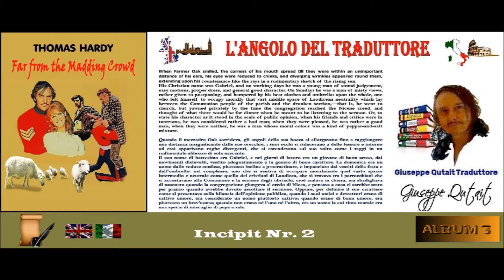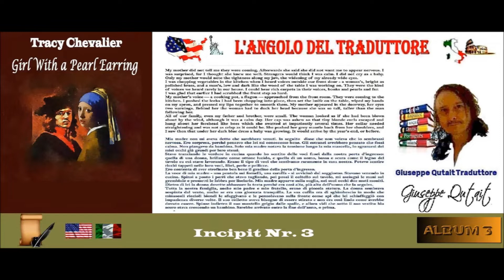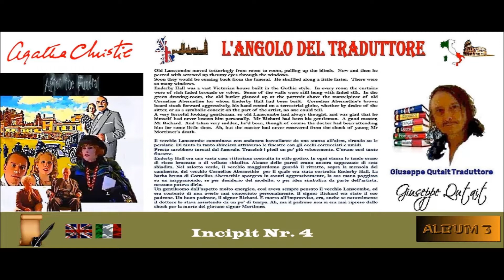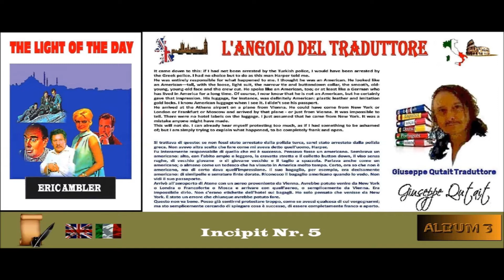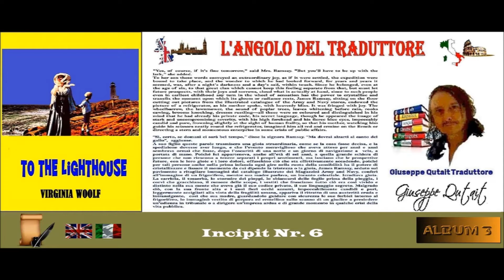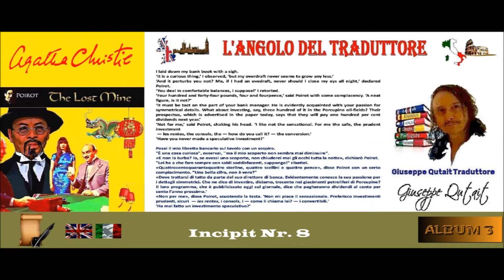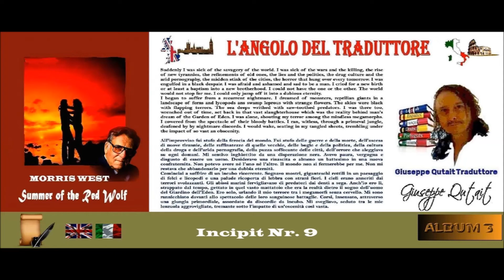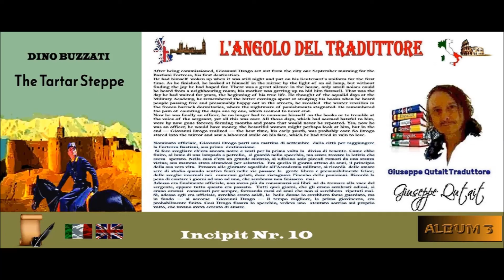L'ANGOLO DEL TRADUTTORE #23 GLI INCIPIT LETTERARI BILINGUI di Giuseppe Qutait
Tutti e 10 gli incipit letterari bilingui sono stati tradotti da me. Le bandierine indicano la sequenza del processo di traduzione.
Tutte le book cover sono state create da me.
Se nel video non siete riusciti a leggere uno degli incipit potrete leggerlo in tutta calma su Facebook cliccando sul link corrispondente all'incipit in questione:

All 10 bilingual literary incipits have been translated by me. The flags indicate the sequence of the translation process.
All book covers were created by me.
If you were unable to read one of the incipits in the video, you can read it calmly on Facebook by clicking on the link corresponding to the incipit in question: